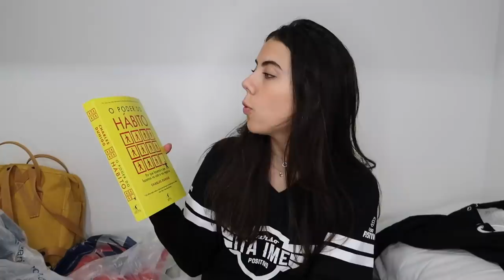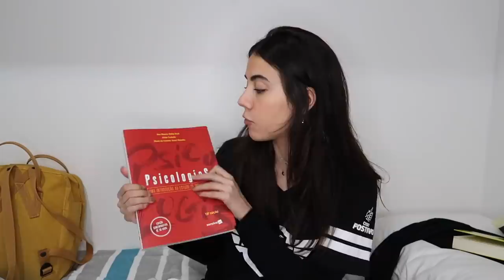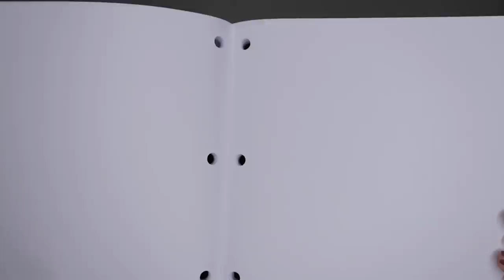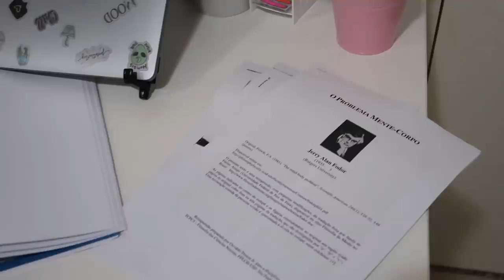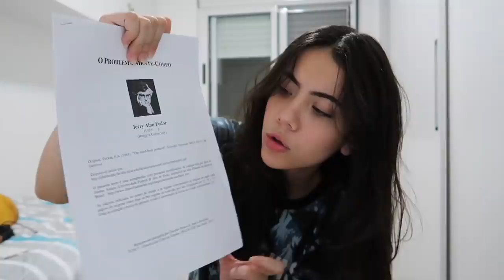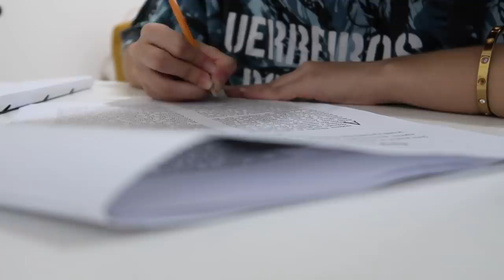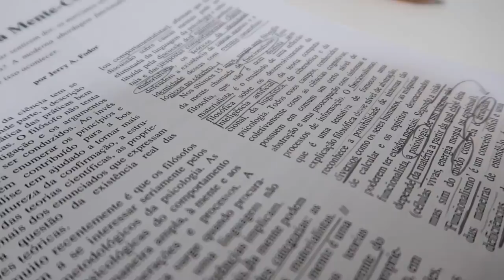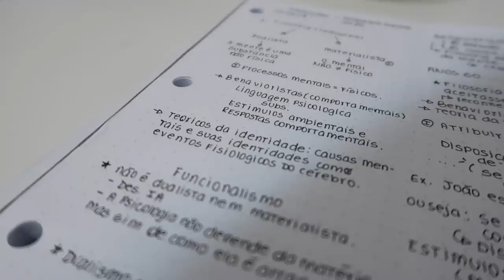STUDYVLOG FEDERAL #2 || Luana Carolina